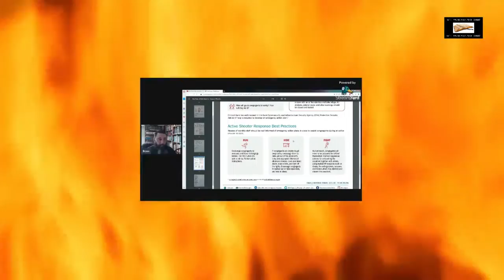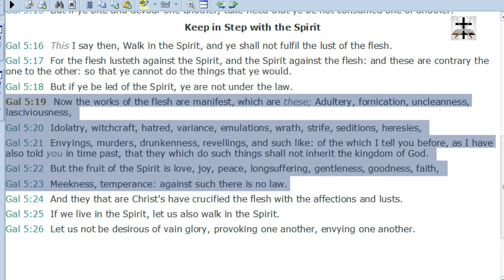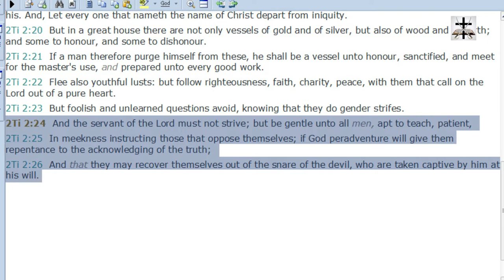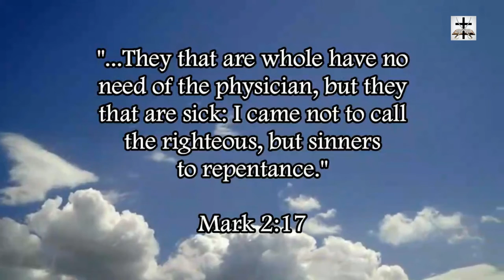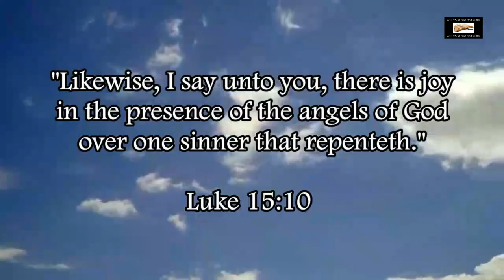Bryan Denlinger Lacks Fruit Of The Spirit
Exposing Bryan Denlinger’s lack of the fruit of the Spirit mentioned in Galatians 5:22-23.